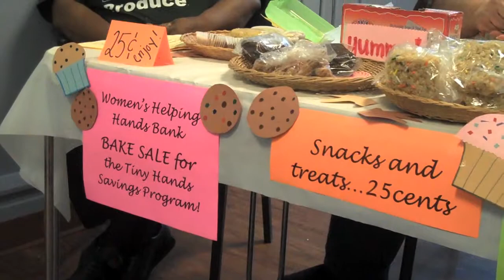Nine Academy | Midtown Catholic Charities | Women's Helping Hands Bank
In February and March 2011, Nine Academy hosted Midtown Catholic Charities.  Five participants—two staffers, two board members, and a community member—learned how to use video tell Midtown's story of impact.  Participants learned how to use small, digital handheld cameras; how to pitch a story; how to edit using Final Cut Express; and how to use social media to disseminate their stories.

Take a look at this video from Midtown staff member Joyce Pachak. How do you see Midtown's vital impact in the community?